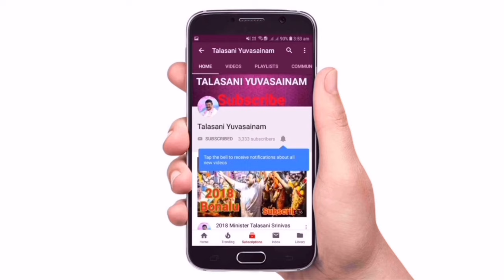Talasani Srinivas Yadav Election Campaign in Sanathnagar | New Song | Jai Telangana